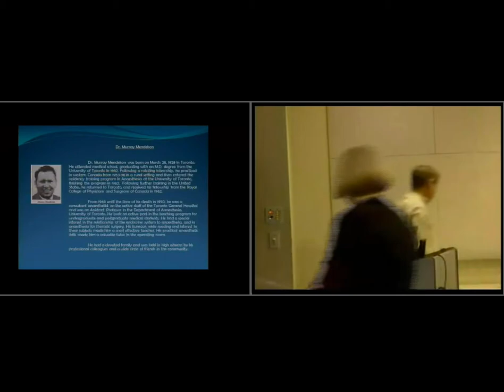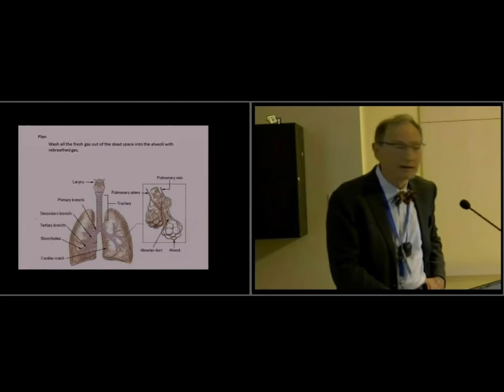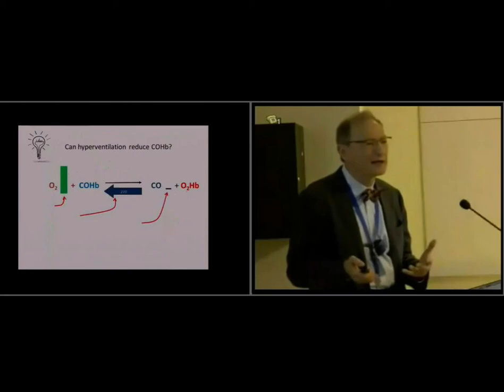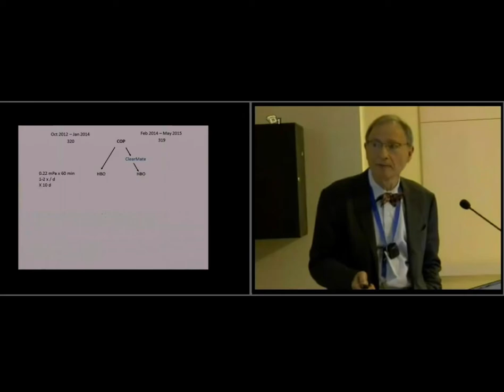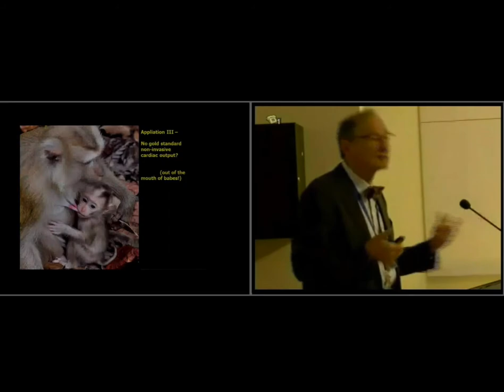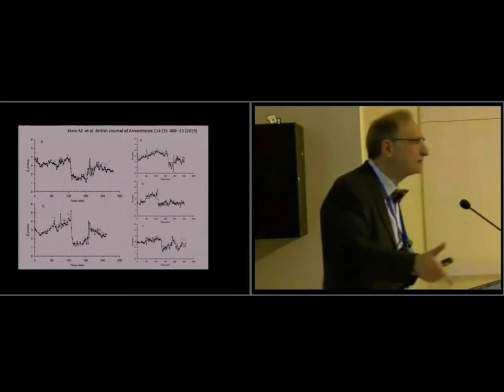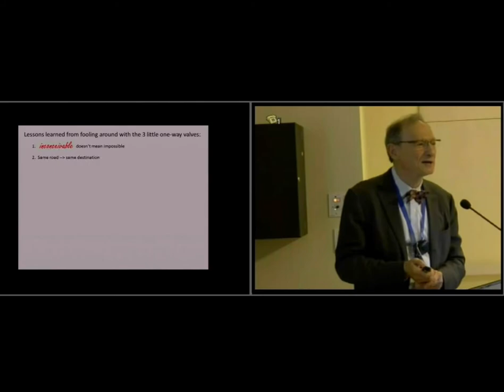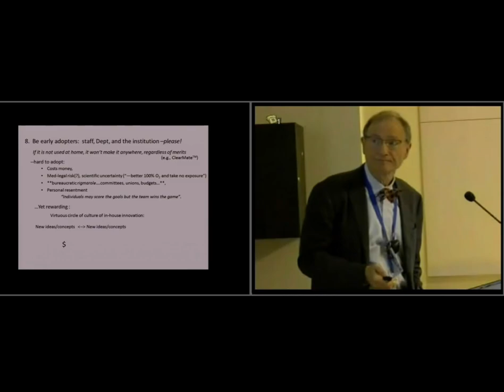Three little one-way valves: my unexpected portal to an alternate universe and a career in science.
Mendelson Lecture

By Joseph A. Fisher M.D. FRCP(C)
Department of Anesthesiology, University Health Network
Professor, Faculty of Medicine, University of Toronto, Canada
Senior Scientist, Division of Advanced Diagnostics, Cardiovascular, Toronto General Research Institute
Chief Scientist, Thornhill Research Inc.